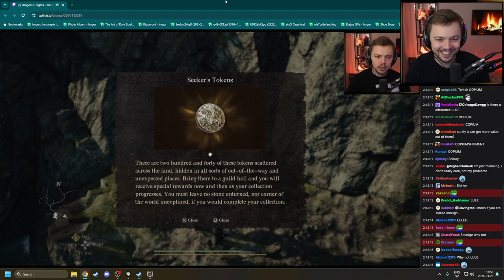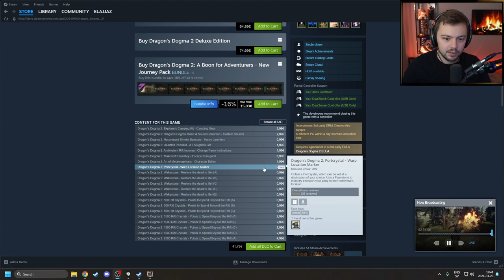Elajjaz | Dragon's Dogma II | 2024-03-23 Pt.2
Stream title: Dragon's Dogma 2 (PC) - Mega Warrior/Ranger/Thief
Game section: Dragon's Dogma II
Published at: 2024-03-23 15:12:05 CET